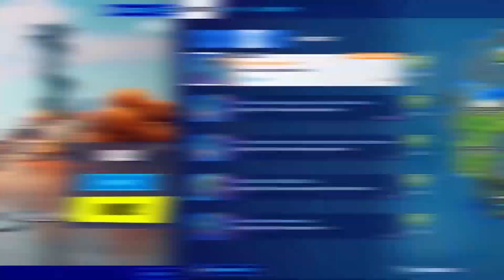INTRODUCING WILD WEEKS - FORTNITE TRAILER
Check out the all new Fortnite Trailer, introducing Wild Weeks!